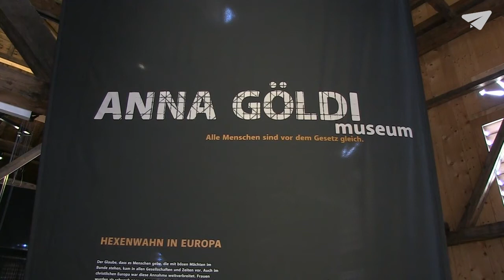Anna Göldi Museum bekommt Millionen-Spende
Eine Millionen-Spende für das Anna Göldi Museum in Glarus. Der Museumsleiter ist begeistert, noch nie habe er ein besseres Geschenk bekommen. Nau durfte ihn besuchen und mit ihm über den Einsatz des Geldes sprechen.